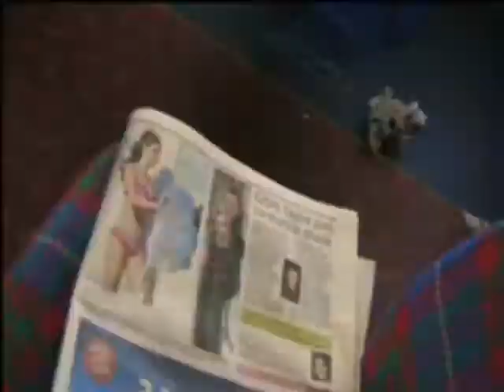The Number 31 bus taken from Lasswade Road on a late summer's evening poem by Nick Goodrick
A light hearted short about a man's journey on a bus through mischief, angst and romance. A first film by Lucie Perinova & Xavier Hoon as part of a thiscollection workshop made in ONE day.Original soundtrack by Xavier Hoon.